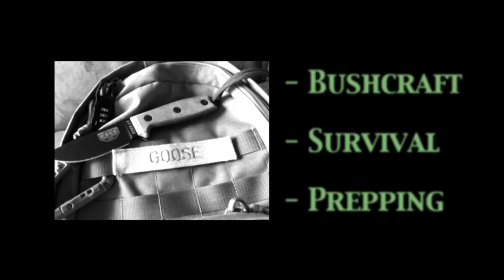Tagged! Top 5 Survival Items - Camp Kramer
Heute zeige ich auf Wunsch von Martin vom Kanal Camp Kramer meine Top 5 Survival Items.

Als nächstes tage ich die folgenden drei Kanäle, ihre Top % Items zu zeigen:
1. Gear4All
2. Bushcraft BaWü
3. FrankenRanger